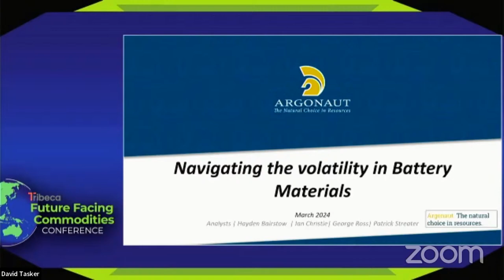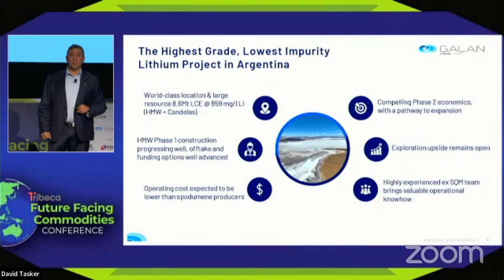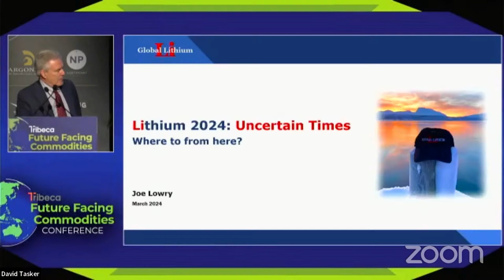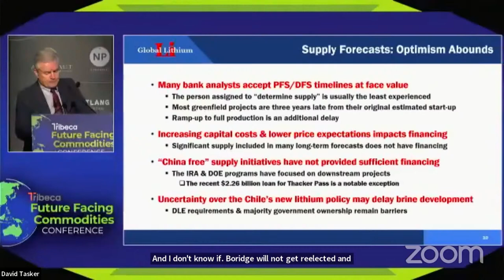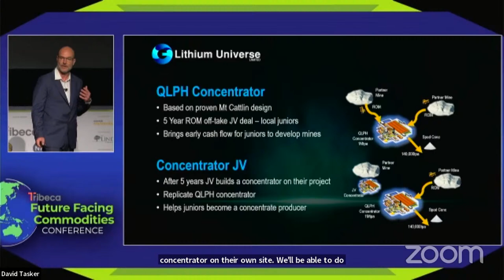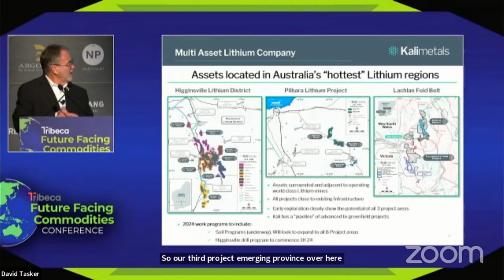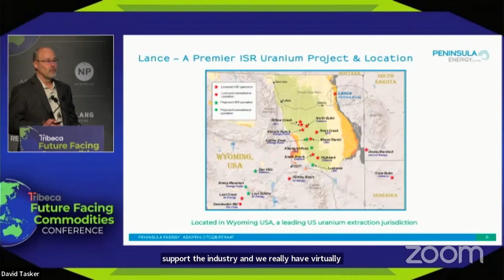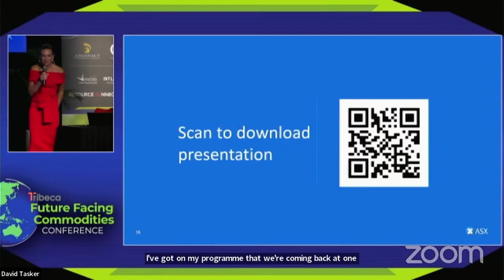Future Facing Commodities Conference Wednesday Session 1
9.15am Welcome & Day 1 Review

9.20am Navigating the Volatility in Battery Materials Hayden Bairstow - Executive Director, Head of Research Argonaut Limited

9.40am Galan Lithium Ltd JP Vargas de la Vega - Managing Director GLN

9.55am European Metals Holdings Ltd Keith Coughlan - Executive Chairman EMH

10.10am Lithium 2024 - The Waiting Game
Joe Lowry - Mr Lithium, International Lithium Expert Global Lithium LLC

10.50am Lithium Universe Ltd Gernot Abl - Executive Director LU7

11.05am Vulcan Energy Resources Ltd FSE: VUL; VUL
Dr Francis Wedin - Executive Chairman

11.20am Kali Metals Ltd Graeme Sloan - Managing Director KM1

11.35am NexGen Energy NXG (ASX), NXE (TSX, NYSE) Stacey Golokin - Director of Investor Relations (Asia Pacific)

11.50am Peninsula Energy Ltd Wayne Heili - Managing Director & CEO PEN

12.05pm ASX – APAC’s Globally Connected Stock Exchange ASX
James Posnett - General Manager, Listings ASX Limited